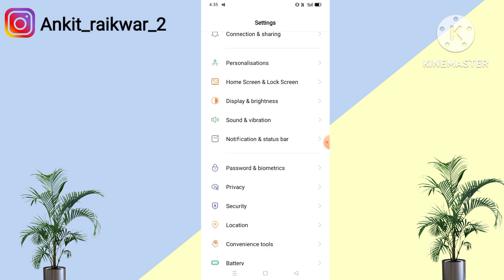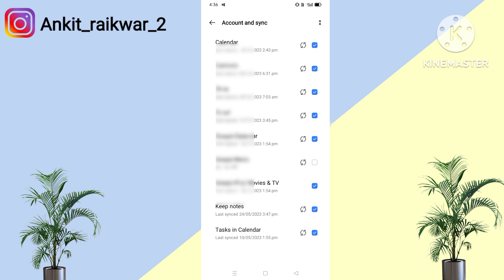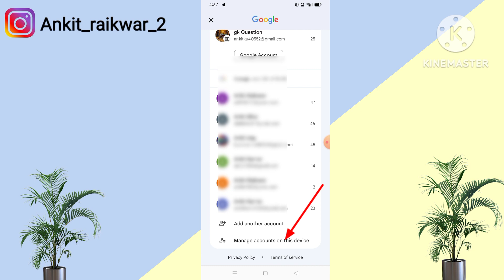How to remove gmail account from android phone 2023 [REMOVE GOOGLE ACCOUNT]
Your Queries

2.how to delete email on mobile
6.mobile emaid id delete
how to remove gmail account from android phone
how to remove gmail account from facebook
how to remove gmail account from other devices
how to remove gmail account from phone